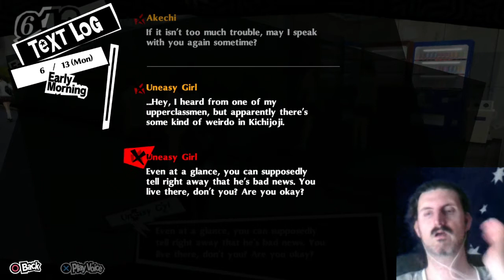LEO plays Persona 5 Royal day by day - 6/13